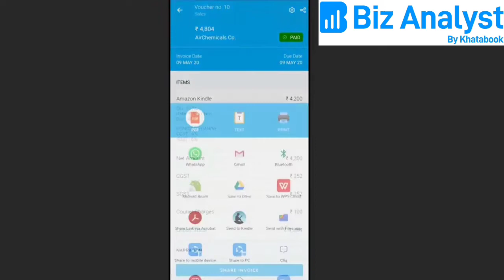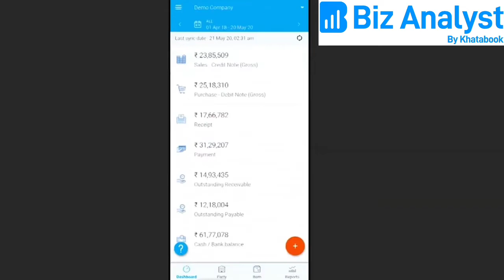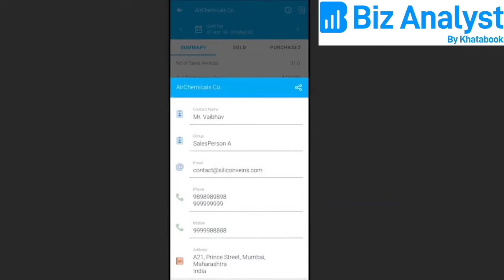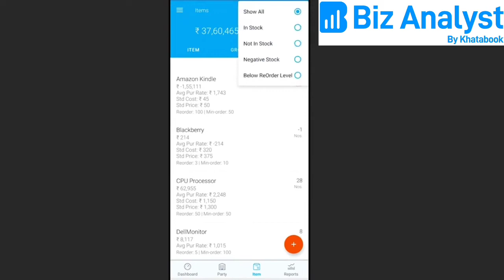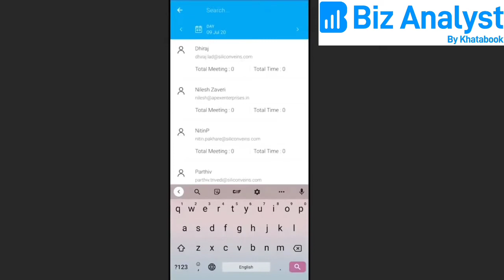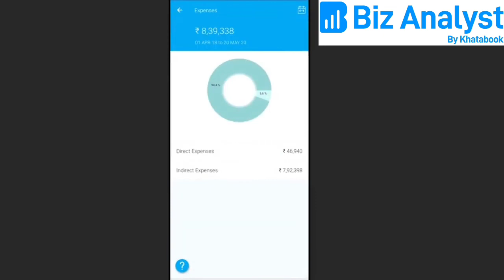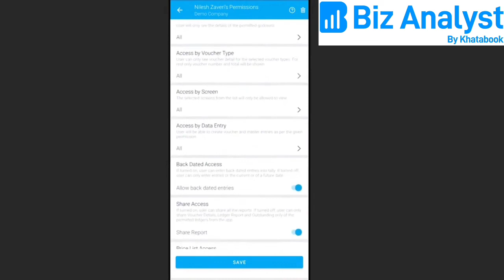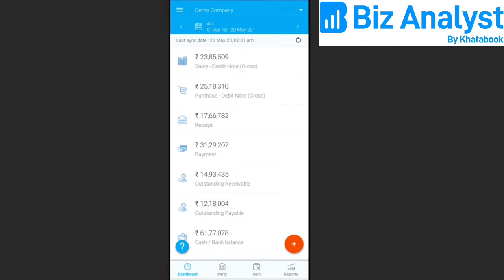Biz Analyst Demo Tranning all features बीज अनॅलिस्ट ट्रेनिंग और डेमो सारे फ्युचर्स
Call for more information and order it.

Biz Analyst... Tally on Mobile Software
Amar Mahajan
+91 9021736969